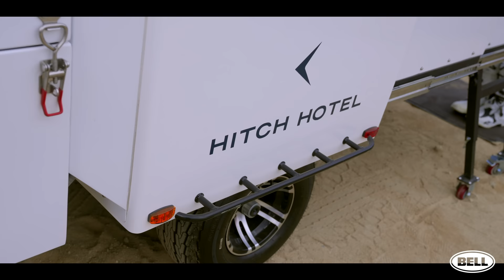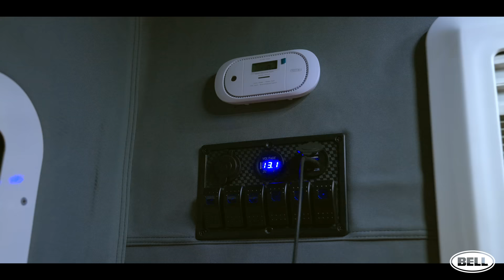2023 Day In The Dirt was a BLAST! | LOTW Vlog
Presented by Bell Helmets

Chase Curtis takes the Life On Two Wheels camera to Glen Helen for the 2023 Day In The Dirt. We caught up with Ryan Villopoto to discuss his new threads, went racing with Dommer, camped in the most unique trailer on the market, and did our best to capture the action on and off of the track. Press play to get a behind the scenes look at our Day In The Dirt weekend!